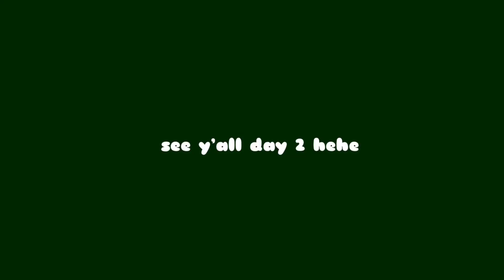spend a day in texas w me n kait | vlogmas 2022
hi guyss!

come along with me to texas and see what i did on day 1 :))
( i mainly jus ate A LOT of food 🤭)